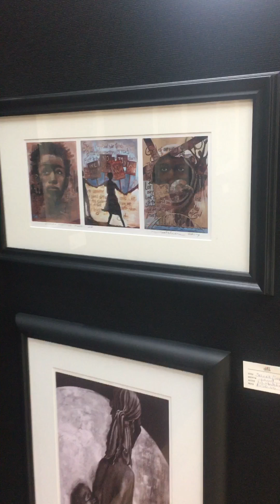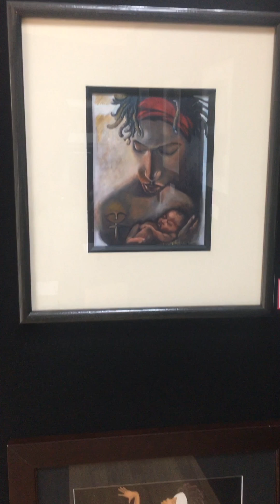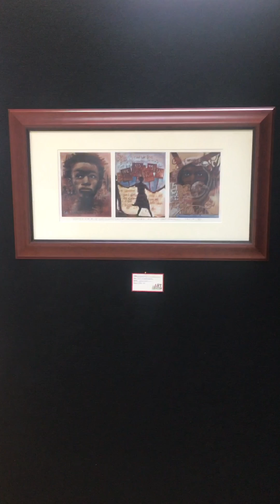Understanding This Art